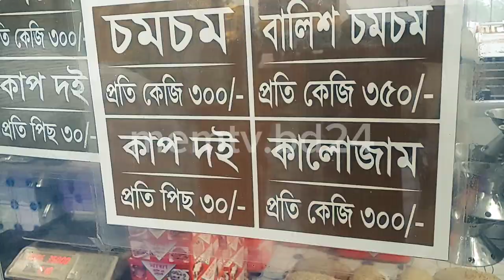রামনা বাইপাস টাঙ্গাইল Ramna tangail